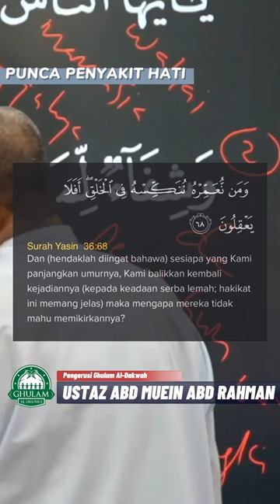Apa punca penyakit hati? = Jahil. Macam mana nak rawat jahil?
Punca Penyakit Hati || Ustaz Abd Muein Abd Rahman
Ini adalah antara link-link terkini bagi memudahkan viewer untuk mendapatkan maklumat terkini tentang GAD. Silakan share dan sebarkan supaya ramai yang tahu tentang GAD.
Semoga bermanfaat.